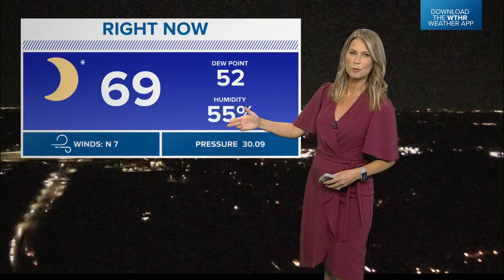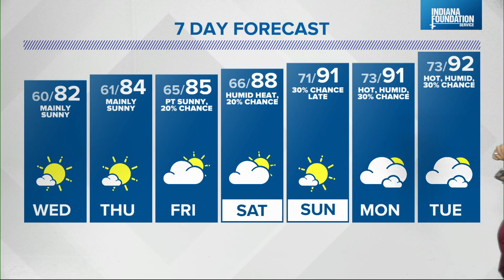Live Doppler 13 Weather Forecast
It will continue to be mostly clear and warm, but high temperatures will increase as the weekend arrives.